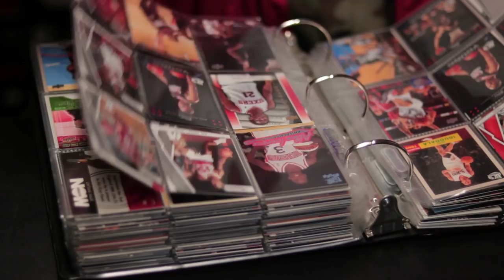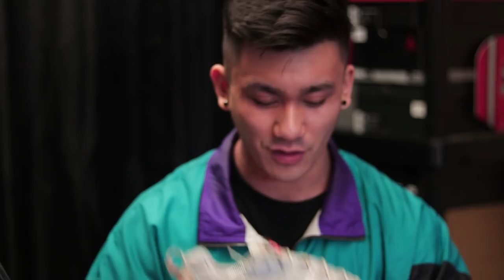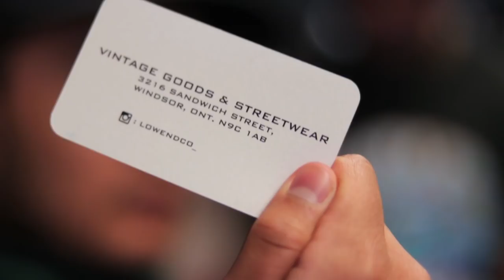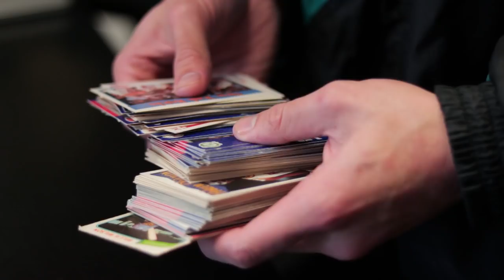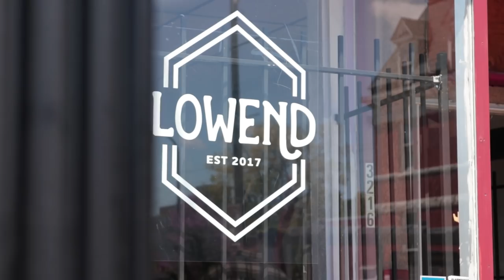WE LIVE! - EPISODE 01 | THE LOW LIFE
Created by Joe Steiner (@joesteiner) & LowEndCo (@lowendco_)

LowEnd Co. - Windsor's #1 Vintage/Hype Shop (BUY/SELL/TRADE)
3216 Sandwich St. West | Windsor, ON CANADA

Jedd Cruz @illcruz
Hector Nilo @chiefnilo
Shawn Dela Cruz @sdcruz_
Ian Lufitha @ianlufitha
Matt Blair @mattblair44
Julien Mortier @julienmortierr
Joe Steiner @joesteiner
Aaron Concepcion @aaronconcepcion
William Bernabe @_william.bernabe
Morel Angelo @morel_angelo

NOTABLE FEATURES
Eugenio Mendoza @thedreameugene
Carson Meloche @pradablood
Vintage Blvd. @vintage.blvd_

Directed, shot, and edited by Joe Steiner (@joesteiner)

*ALL @'s INSTAGRAM*